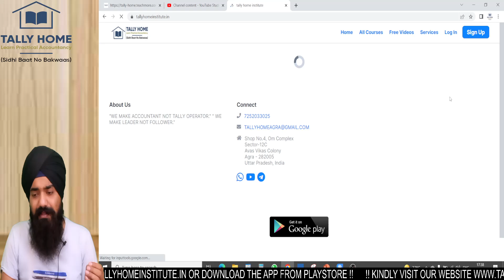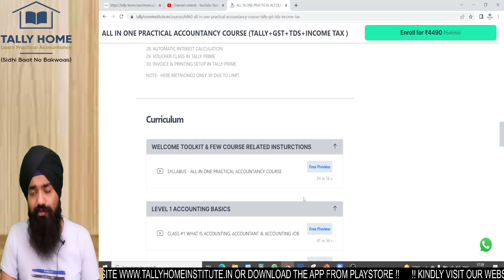MINIMUM DISTANCE FOR EWAY BILL | EWAY BILL KITNE KM KI DOORI TAK NAHI BANANA PADTA HAI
Dear All,
kindly watch the video for below mentioned topics:
1. when eway bill not required
2. what is the meaning of 20 km distance in eway bill
3. what is the meaning of 50 km distance in eway bill
4. when eway bill not required
5. when eway bill required
6. minimum distance for eway bill